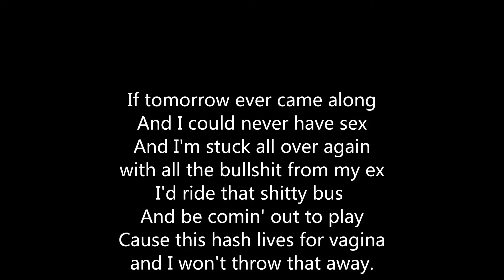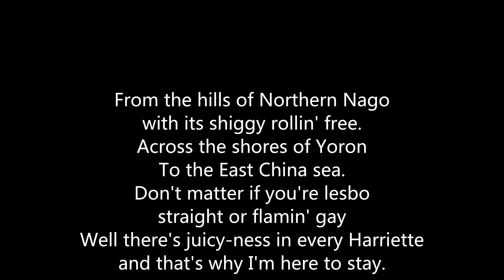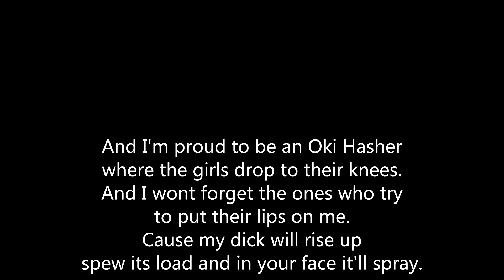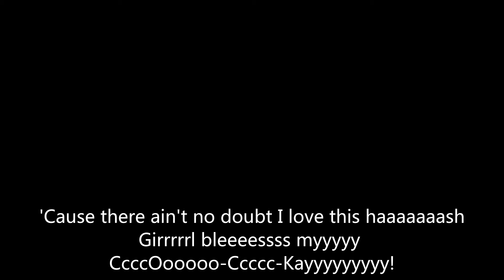Proud To Be An Oki Hasher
OH3 Proud To Be An Oki Hasher